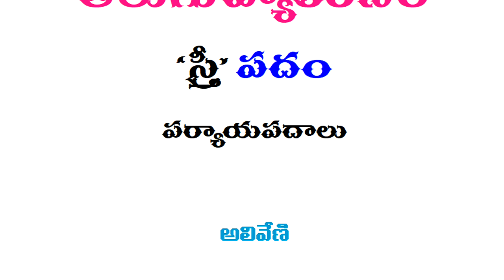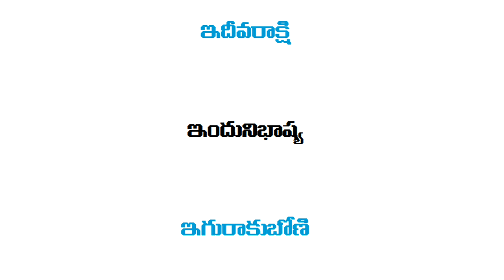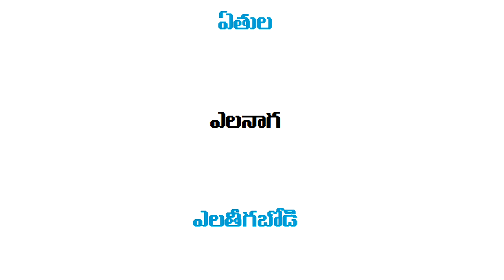Telugu Vyakaranam Paryaya Padalu | Stree Ling Telugu Sabdh | telugu grammar nanardhalu study class x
Viewers search suggestions :

telugu vyakaranam paryaya padalu,
paryaya padalu telugu vyakaranam,
telugu grammar nanardhalu study,
paryaya padalu in telugu vyakaran,
samanardhakalu in telugu grammar,